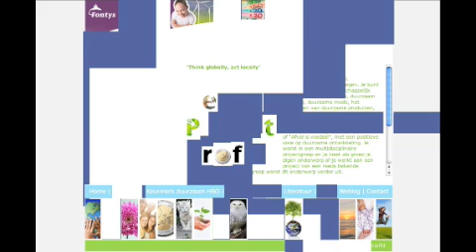site ppp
people planet profit.. site